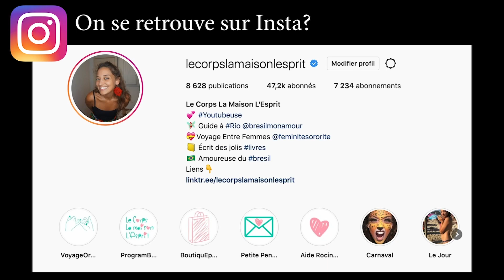🔻La Prophétie des abeilles | Le Corps La Maison L'esprit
🔔 Dans cette vidéo je te parle d'un livre que j'ai adoré, "La Prophétie des abeilles" de Bernard Werber.
La quatrième de couverture: "Depuis la nuit des temps, les abeilles détiennent le secret du destin de l'Humanité. Ce secret est annoncé dans une prophétie écrite à Jérusalem il y 1000 ans par un chevalier Templier. Mais sa trace est perdue, et pour la retrouver, il faudra remonter dans le temps, traverser époques et continents, affronter tous les dangers.
Êtes-vous prêts à payer ce prix pour sauver votre futur ?"

👉 Où trouver... Ce livre ? En librairie ou sur Amazon

 🎼  Musique  🎼
La musique de fin est jouée par Léandro